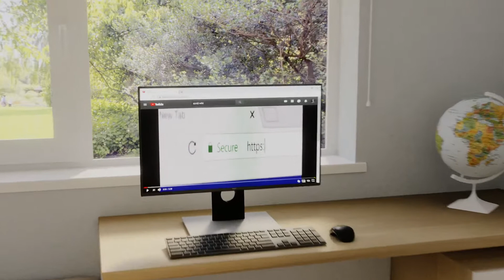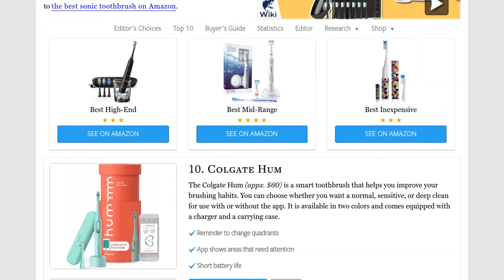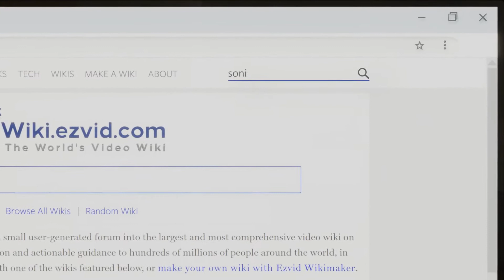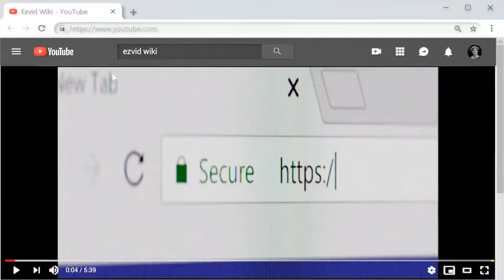10 Best Sonic Toothbrushes 2020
Our complete review, including our selection for the year's best sonic toothbrush, is exclusively available on Ezvid Wiki.

Sonic toothbrushes included in this wiki include the fairywill crystal black, philips sonicare protectiveclean 4100, philips sonicare diamondclean, shyn rechargeable, brio smartclean, waterpik complete care 9.0, triple bristle best, colgate hum, violife slim, and aquasonic black.